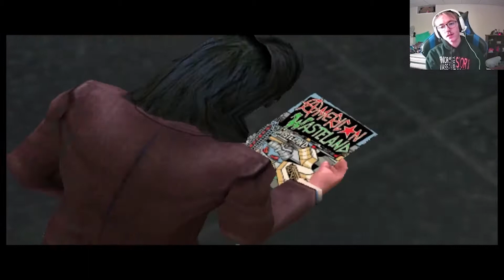THAT VEGAN TEACHER IS RUIN EVERYTHING ATM Plays Tony Hawk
In this video I played Tony Hawk and That Vegan Teacher is in some parts